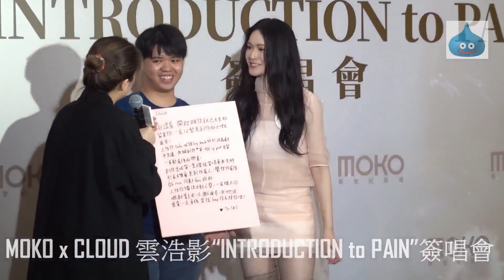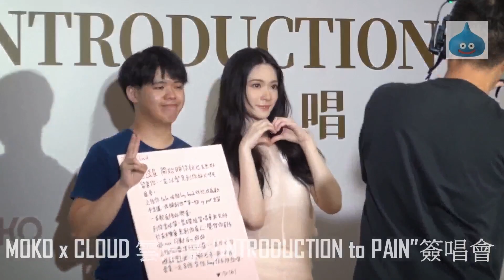MOKO x CLOUD 雲浩影 “INTRODUCTION to PAIN” 簽唱會 遊戲二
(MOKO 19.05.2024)